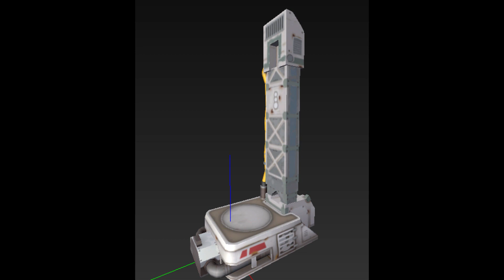FILTRACIONES fortnite temporada 3 parche 13 40 skin filtradas LLEGAN LOS CARROS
FILTRACIONES fortnite parche 13 40 skin filtradas LLEGAN LOS CARROS
Aquí tienen un poco de información de los nuevos peces: - Pescado que hace saltar: Gravedad baja. - Pescado Gelatina: Explota - Pescado Fuego - Pescado Mecánico - Pescado Escudo - Pescado Térmico

La tasa de generación de automóviles es del 35% La tasa de generación de camiones es del 35% La tasa de generación de taxis es del 35% tuiteará más notas técnicas en un momento.

Desafíos del estilo para la Skin Derbi Dinamo! completa sus desafios y gana sus pavos

SI DESEAS PUEDES APOYAR EL STREAM Y OPTENER SUS BENEFICIOS MEDIANTE LAS DONACIONES CLICK EN EL SIGUIENTE ENLACE .